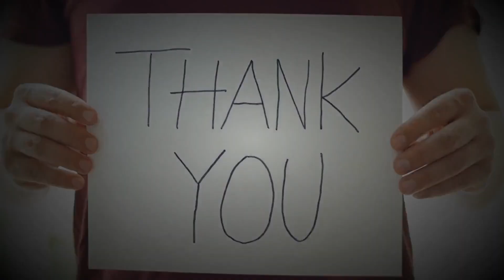Facts Information Reproduction Life Cycle Span Food Habits and Mating Sex about of Sea turtles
Dear Viewers
We will try to make videos as per your given ideas.

Thanks